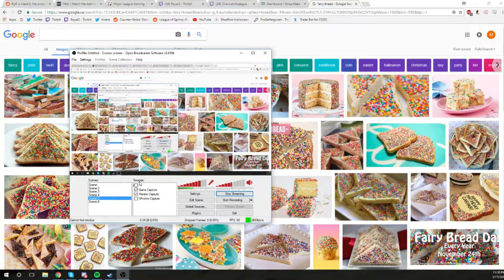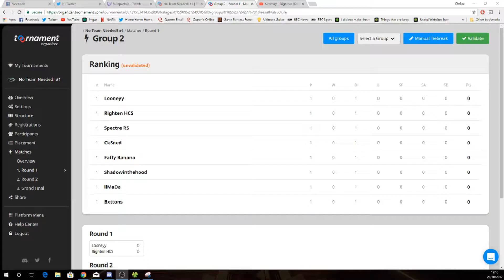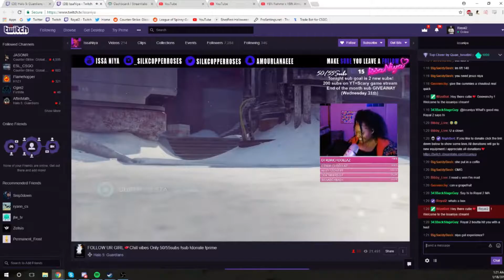Halo Daily Highlights | Ep. 293 | iTsSoFrosty, Sev_cm, Royal2, Vetoed, Reeeebecca, IssaNiya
The streams that make this video possible:

00:03 | iTsSoFrosty - LOL

00:40 | iTsSoFrosty - Houdini

01:10 | Sev_cm - over on instinct

01:31 | Royal2 - FairyBread

02:27 | Royal2 - Houdini is alive and here is proof

02:57 | Vetoed - FFA // Complaint-Free Broadcast // Follow @Vetoed

03:28 | Reeeebecca - DRIVE ME RIGHT NOW

03:45 | iTsSoFrosty - FeelsBadMan

04:12 | iTsSoFrosty - SoulSwindle

04:29 | IssaNiya - cummies

04:43 | Vetoed - 2ez

05:13 | Sev_cm - wheeeeez

05:34 | EuropaHalo - Clip 1

06:08 | Royal2 - dude

06:29 | Shotzzy - where's your head at

06:49 | StarskiWars - Dabskis

06:56 | GirlHero - TX is closed today - Time to stream. (ﾉ◕ヮ◕)ﾉ*:･ﾟ✧ ✨ || 💜 !youtube !store !twitter

07:26 | Royal2 - wot

07:52 | Omni_Free - You shot me

08:21 | ccafe - Lmfao

🤖  Music Credits

Martin O'Donnell & Michael Salvatori - Opening Suite
Halo (Original Soundtrack)

Gamebot Halo the best place to watch the latest and greatest Halo gameplay highlights. We feature clips from your favorite Twitch streamers.

Halo 5: Guardians is a first-person shooter video game developed by 343 Industries and published by Microsoft Studios for the Xbox One home video game console.

New to the series are "Spartan Abilities", replacing the Armor Abilities of previous games. In-universe, the characters' MJOLNIR armor has been upgraded with various thrusters that allow them increased mobility options in all three axes of movement.

In 2014, Microsoft announced the "Halo Championship Series", its own tournament. Prior to Halo 5: Guardians's release, Microsoft announced a competition with a US$1 million prize pool, and a focus on developing the game with competition in mind. A portion of the proceeds from REQ packs bought with real currency contributes to prize pools. The Halo World Championship began on December 6, 2015, with the finals running March 18–20, 2016.

12 teams were invited to the Halo World Championship:
OpTic Gaming, TMNT Crowd Pleasers, Supremacy, Team Liquid, Luminosity Gaming, London Conspiracy, Splyce, Team EnVyUs, Team Immunity, Str8 Rippin, FAB Games eSports, SoaR Gaming.